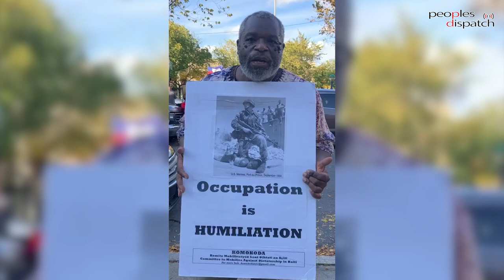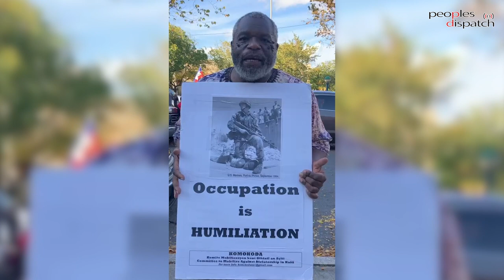Haitian people continue protests against foreign intervention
On October 17, hundreds of thousands hit the streets of Haiti demanding the resignation of de-facto President Ariel Henry as well as to reject his request for international military assistance. The mobilizations coincided with the 216th anniversary of the assassination of Jean-Jacques Dessalines, the leader of the Haitian Revolution of 1804.